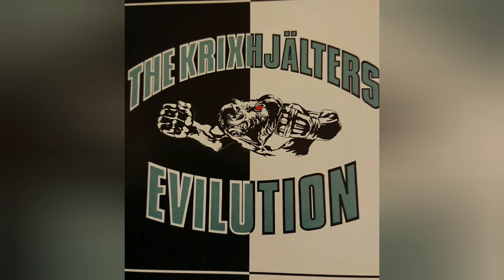THE KRIХHJÄLTERS TO WHOM CAN YOU TURN